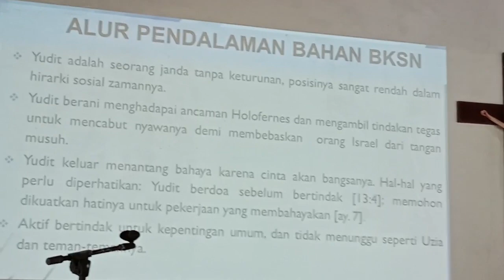Rayon Sidamanik Sosialisasi BKSN